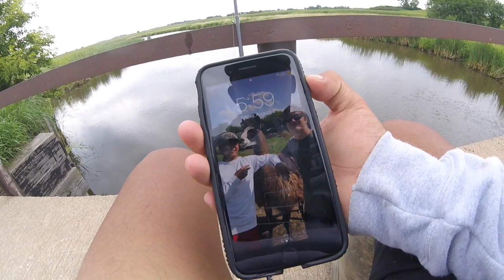Bridge Fishing for GIANT Channel Catfish! (NEW PB)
I decided to go out and catch some frogs and use them for catfish bait! I ended up catching my new Personal Best catfish! I hope you guys enjoyed today's vid!